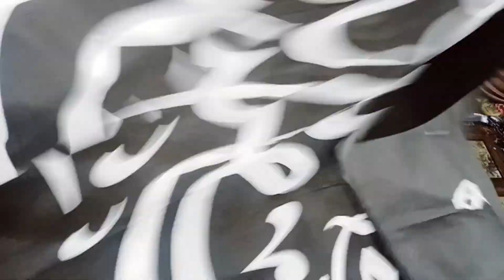how to make Malaysian dress